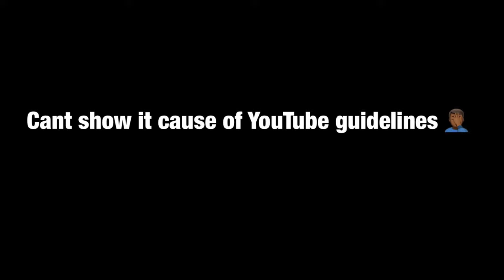I SET 2 LOVERS ON A BLIND DATE 😈💦jubilee